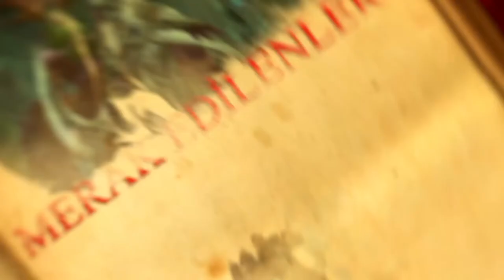Lore Konseyi Bölüm 50 - World of Warcraft ve Diablo Tahminleri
Lore Konseyi bu hafta 50. bölüm kutlamaları kapsamında yeni Warcraft ve Diablo lore kehanetlerinde bulunmak için toplandı!